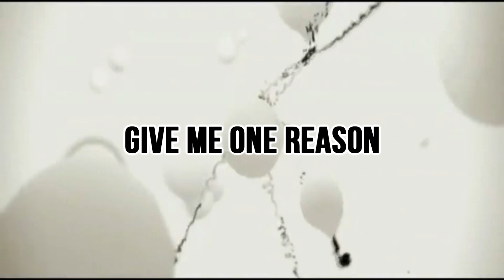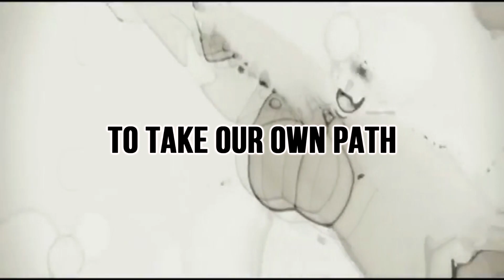Linkin Park - Debris